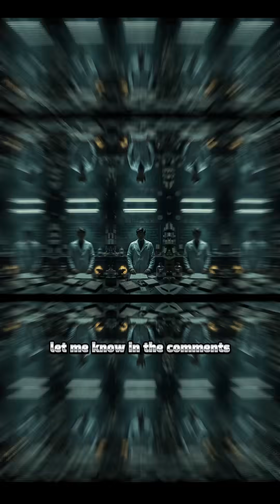This Experiment Nearly Ended the World…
When science goes too far…